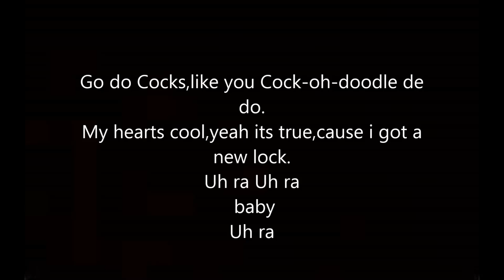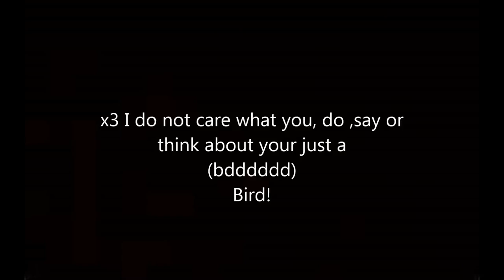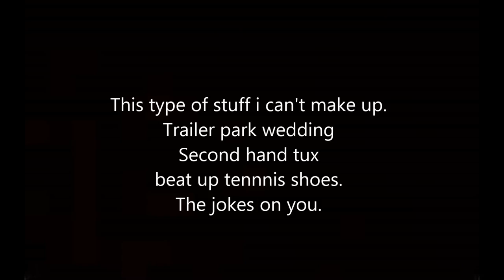Higgs Ft RiLL - JUST A BIRD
Higgs contacted me for a Collaboration.I liked his story and why he wanted to make this song. so got I him in the booth and  created this hope you all enjoy!